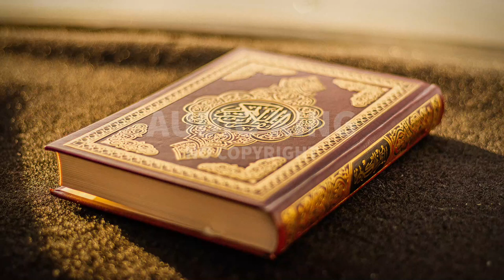Ahmad Al Shalabi - Surah-Al-Ahqaf |[Vlog No Copyright]🎧|AK|Audio King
⚠️ Important:
2- If you need more information about using music, please get in touch with the artist.

Note:
Title : Ahmad Al Shalabi - Surah-Al-Ahqaf  (Vlog No Copyright Audio)
Genre: Religious
Mood: Calm